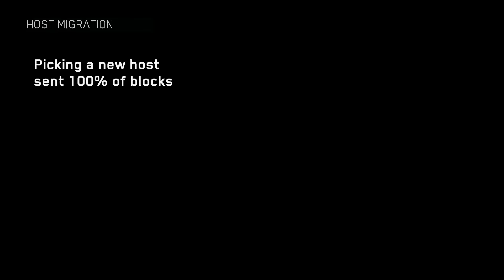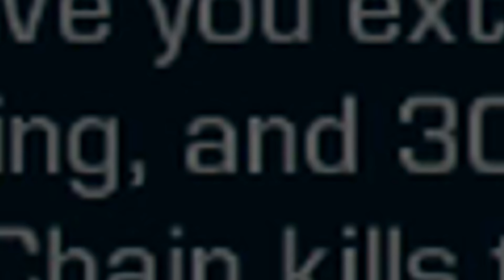CRANKED IS LIKELY TO RETURN IN INFINITE WARFARE! (Cranked Leak In IW Beta) - MatMicMar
I was just editing a video and I came across this potential Infinite Warfare leak. This was only on my screen for one frame. I know that this is not much to go off of but I really think that this confirms the gamemode Cranked in Infinite Warfare. Even if I didn’t find this glitch, I would still guess that Cranked would come back. It might be out when the game comes out. Or the might add Cranked into Infinite Warfare a few weeks after the release of Infinite Warfare. Who knows, they might even add it to the beta this weekend. I hope that you guys enjoy this video!

● Apply For Curse Network! (Find Out If You Are Eligible!)

Video uploaded & owned by MatMicMar